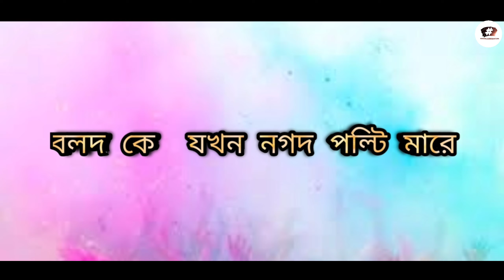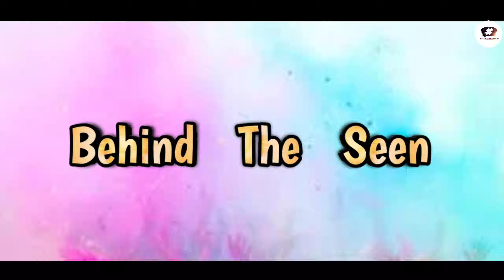নগদ পল্টি | Nogod Poldi | Funny Video | Harami Corporation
Our conctain have no connection with the reality. The video is made by only comedy purpose.